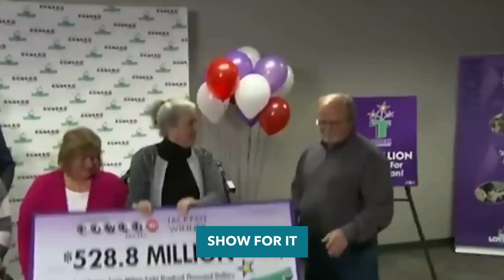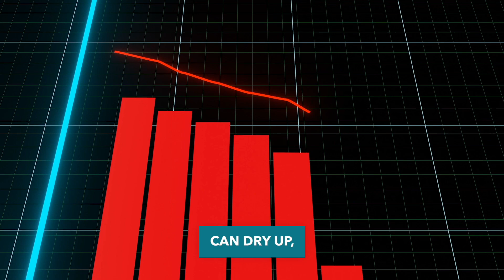Arik Armstead and the 401(k): How to Tax Plan Like a Pro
Discover Arik Armstead's smart move of maxing out his 401(k) to secure his financial future.